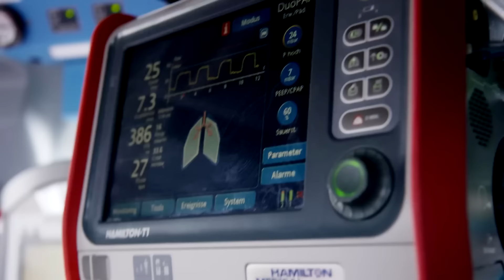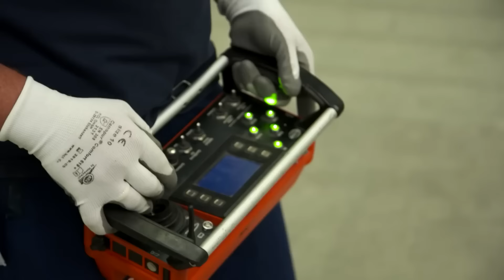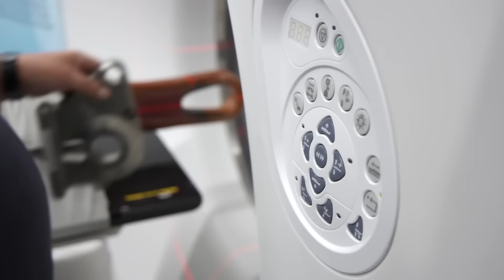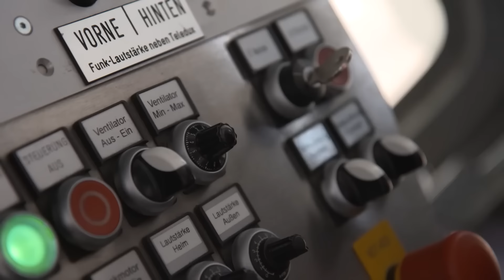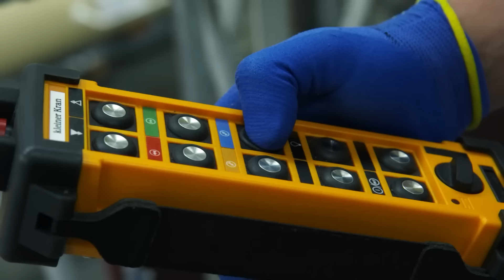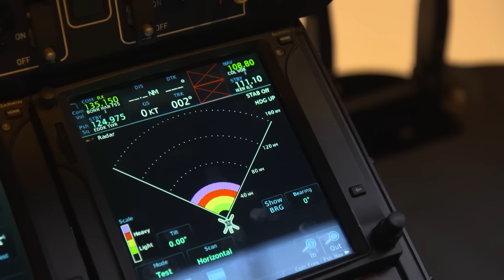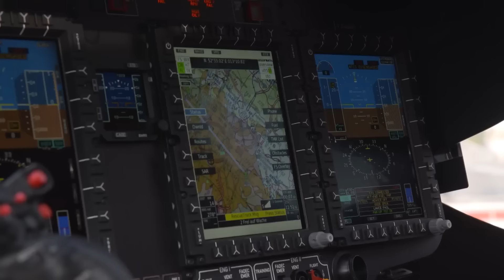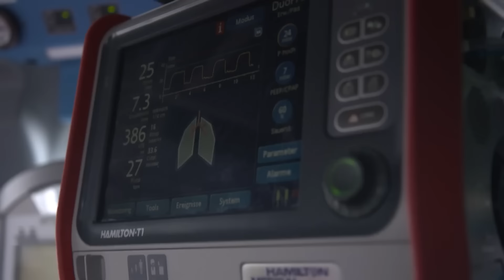The Creation of an Emergency Helicopter | FD Engineering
In Donauwörth, Bavaria, rescue helicopters are being built at Airbus. In 2017, the ADAC has ordered eleven new H145 helicopters for air rescue - the emergence of one of these models is documented in this film. The innovative technology inside the helicopter is far from everything - as well as the skills of those who sit in the airplanes on the joystick and save lives with the equipment even in hard to reach areas.